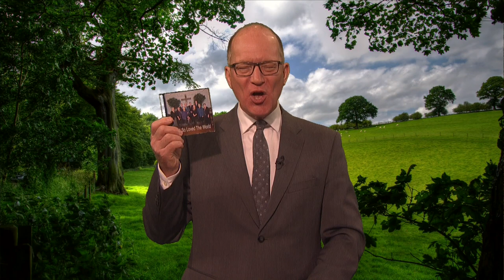FTLB JUNE 09 2024